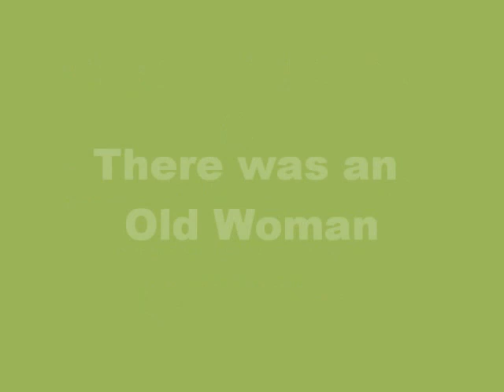"There was an old woman" who saw some crazy beautiful bugs on Earth Day!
Music curtousy of shirt squad. Feel free to check out both and comment about your favorite bugs/species of our planet! Happy Earth Day!